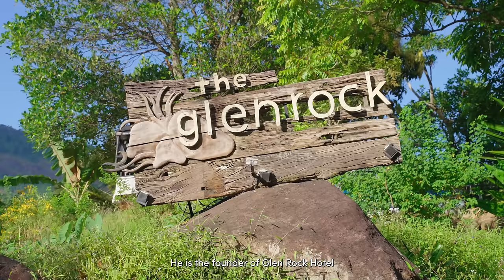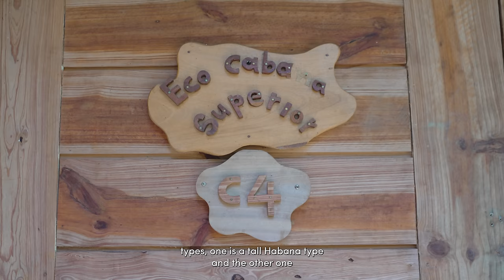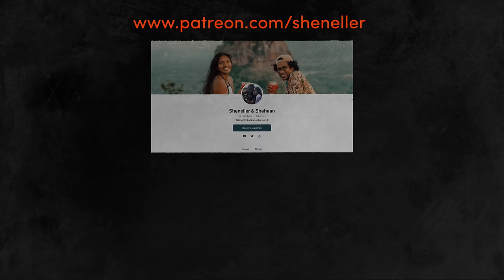Inside the Eco-Luxury Oasis of Belihul Oya | A Chat with Shenelle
On this episode of a chat with Shenelle we interview Bandula Abeysinghe, the visionary owner of Belihul Oya's eco-luxury resort The Glenrock. Discover the captivating story behind this sustainable haven, where luxury meets conscience amidst the lush landscapes of Sri Lanka.

We explore how Bandula's commitment to preserving local traditions and values has shaped every aspect of the resort, from eco-friendly accommodations to immersive cultural experiences & learn how sustainable tourism is transforming lives in Belihul Oya, enriching both guests and the community alike.

Experience the magic of Belihul Oya's eco-luxury oasis and be part of a movement that's preserving paradise for generations to come.